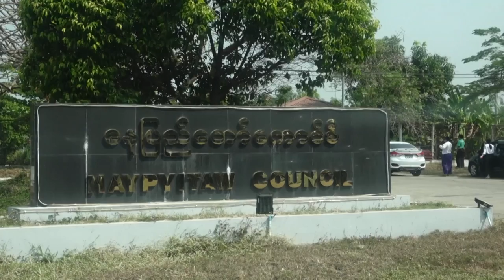مقتل 11 متظاهرا في بورما وإرجاء جلسة محاكمة الزعيمة أونغ سان سو تشي | AFP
قُتل الإثنين 11 متظاهرا مناهضين للانقلاب في بورما حيث تواصل خلال النهار قطع المجموعة العسكرية لخدمات الإنترنت للهواتف الجوّالة، وهو ما حال دون مثول الزعيمة البورمية السابقة أونغ سان سو تشي عبر الفيديو أمام المحكمة.